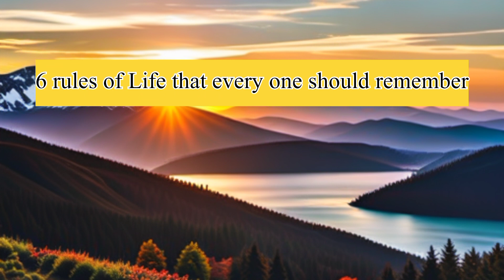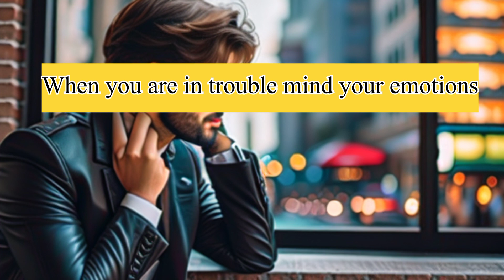Rules of life that will change your life#yt#trending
Not specific content
6 rules of life for everyone#rules#life
los rules
Rules of life
motivational video
6 Rules of life
inspirational quotes
motivational quotes
Life changing quotes

life quotes
quotes about life
success quotes
motivational speech
6 Rules of life for everyone